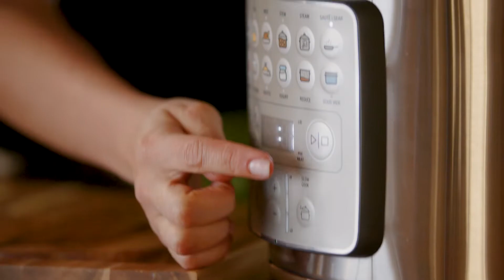Cooking Recipe | Italian Wedding Soup with Turkey Meatballs | Breville USA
Keep your stomach full and your heart brimming with this rustic Italian wedding soup.

Impress your loved one on date night and turn your creations from good to great by joining Breville, as we walk you through how to make a delicious Italian themed soup filled with hearty vegetables, turkey meatballs and a little bit of pasta using the Fast Slow Go™.

In this masterclass, we will walk you through:

Ingredients:

For the meatballs:
- 4 teaspoons non-fat milk
- 1/3 cup whole wheat bread crumbs
- 1/2 pound ground chicken or turkey
- 1 garlic clove, minced or grated
- 2 tablespoons chopped fresh parsley
- 2 tablespoons freshly grated Pecorino Romano cheese
- 2 tablespoons freshly grated Parmesan cheese, plus extra for serving
- 1 egg, lightly beaten
- Freshly ground black pepper, to taste
- Non stick cooking spray

For the soup:
- 1 tablespoon olive oil plus more to finish
- 1 small yellow onion, halved
- 2 small soup carrots, peeled and halved
- 2 celery stalks, cut into 3” pieces
- 1 small fennel bulb, core removed
- 1/4 cup dry white wine
- 5 cups low-sodium chicken broth
- 1 bunch dinosaur kale, leaves torn into bite-sized pieces
- 1/2 cup small whole wheat pasta such as Tubettini or stars
- 2 tablespoons minced fresh dill
- Lemon juice, to taste
- Crusty bread for serving

To make the meatballs:
1. Preheat the Breville Smart Oven Air Fryer Pro to 350°F on BAKE in rack position 5. Line the sheet tray with aluminum foil and coat with cooking spray.
2. In a large bowl, combine the milk and breadcrumbs and allow to stand for 5 minutes. Add the ground chicken, garlic, parsley, both cheeses, egg and black pepper. Using a spoon or your hands, mix ingredients until everything is evenly combined. Make sure to not overwork the mixture.
3. Dampen your hands a bit and form the chicken mixture into 2 tablespoon-sized balls (you will have about 8 meatballs). Arrange on the sheet tray with a little space between each meatball. Bake for 15
to 20 minutes, until the meatballs are just browned. Set aside.

To make the soup:
4. Set the Breville Sous Chef with the large dicing blade. Process the onions, carrots, celery and fennel. On the Breville Fast Slow GO, press SAUTE | SEAR (for the Fast Slow Pro select SAUTE, HI) and preheat the bowl. Heat the oil until shimmering and then add the diced vegetables and sauté, stirring occasionally, for 7 minutes or until the onions are translucent.
5. Pour in the white wine and cook until reduced by half, about 3 minutes. Stir in the chicken broth. Secure the lid and close the steam release valve. Press SOUP and press START to begin cooking. (On the Fast Slow Pro, select PRESSURE COOK - SOUP and press START to begin cooking.)
6. To finish, press SAUTE on Low heat, stir in the kale and whole wheat pasta. Cook for 5 to 7 minutes until the kale is soft and the pasta is al dente. Add the meatballs and cook for about 2 minutes to warm them up. Stir in the dill and taste; adjust the seasoning with salt, pepper and
lemon juice as needed.
7. Garnish with more Parmesan cheese, a light drizzle or olive oil and warm crusty bread if desired.